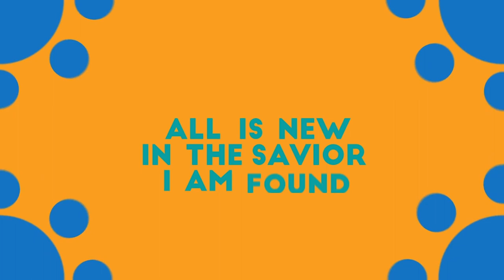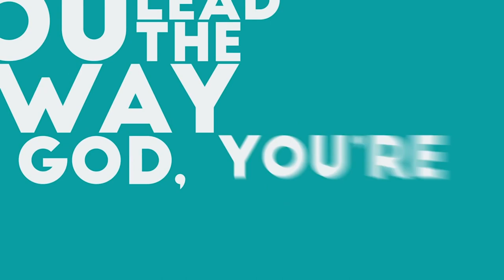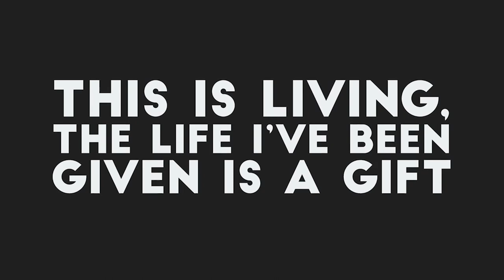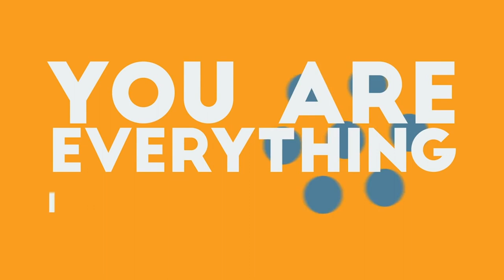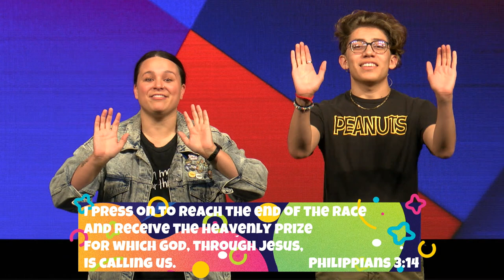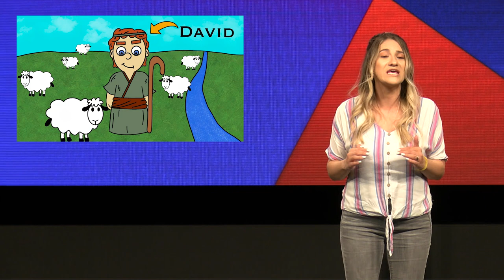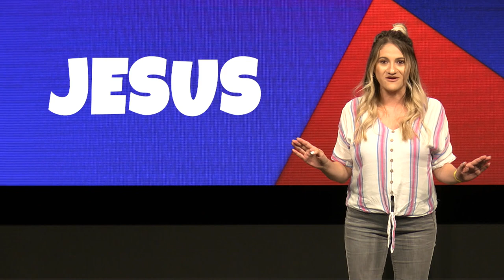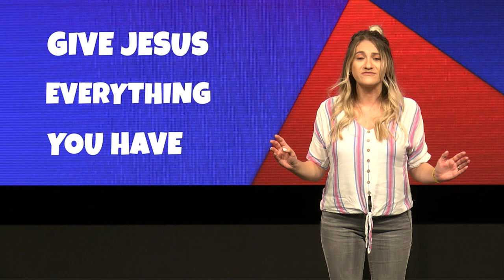One Kids School Age | The Lordship Challenge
Welcome to Summer at One Kids! Together we are going to take challenges on that are going to help us run faster after Jesus and become stronger just like Him! This week, we are beginning our series Champions Like Jesus with the Lordship Challenge. If you're ready for a challenge, get your running shoes and get ready for the best summer of your life!